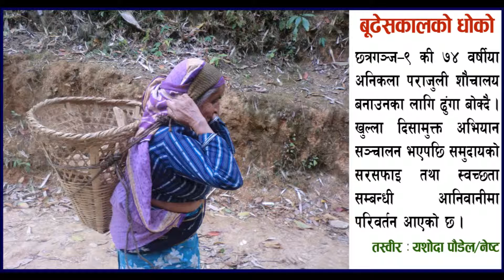Sanitation Campaign in Arghakhanchi